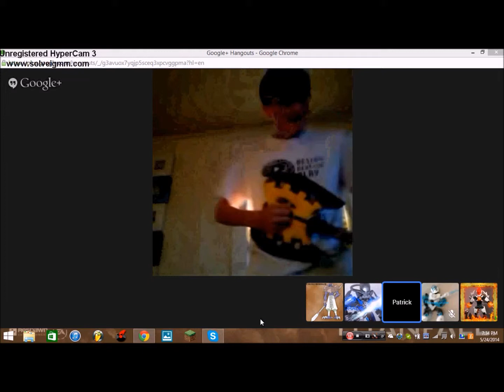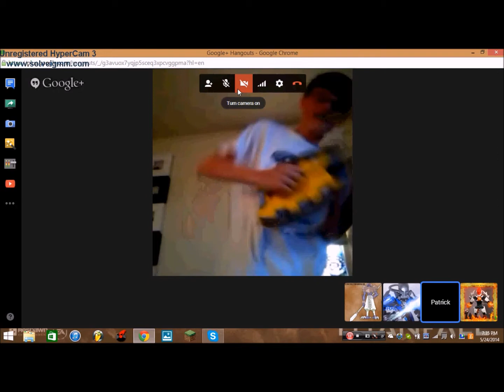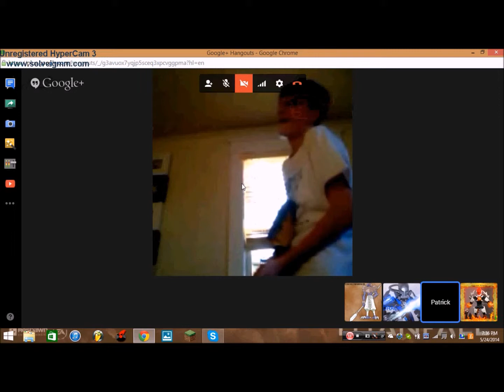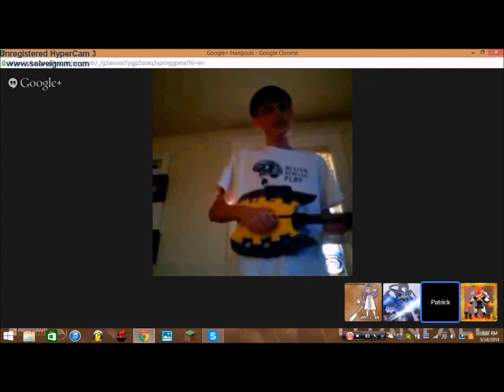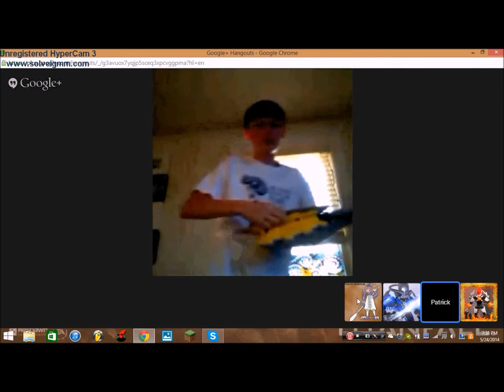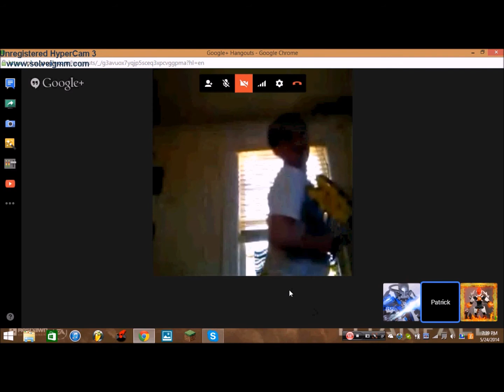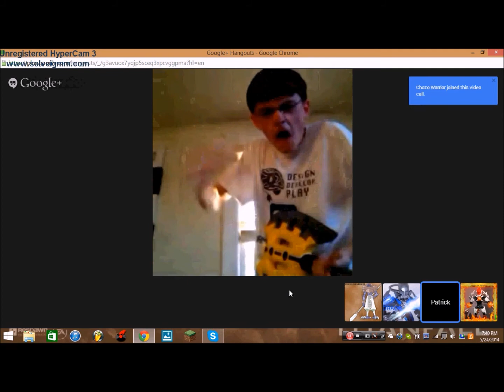The Docvelo Classic rock jamout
so random